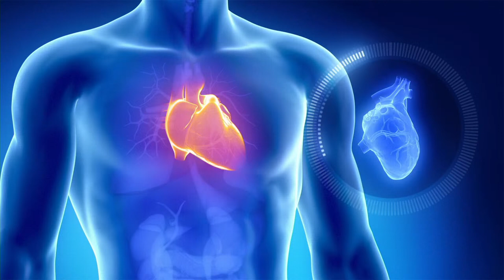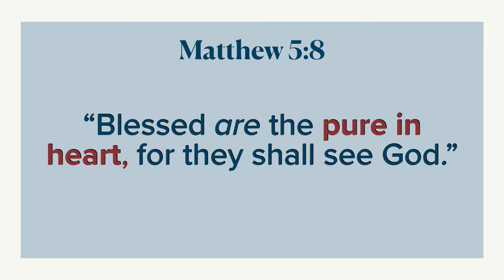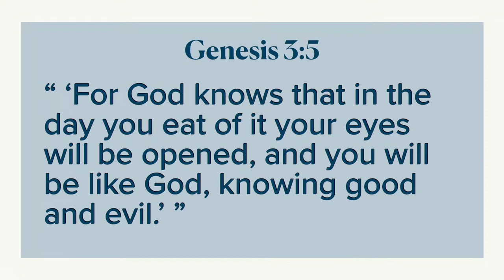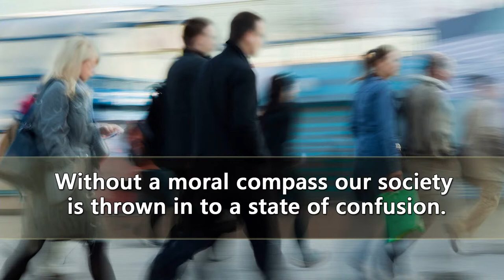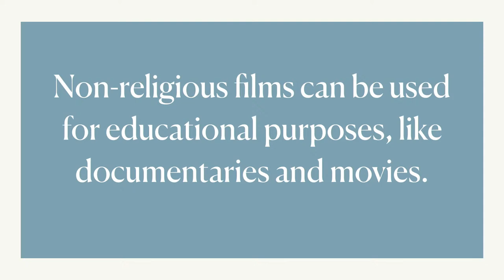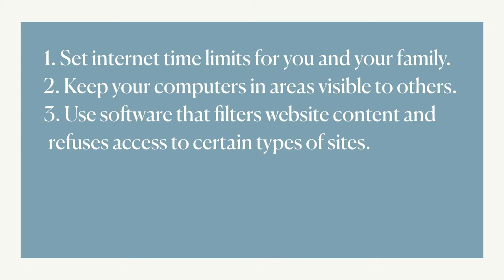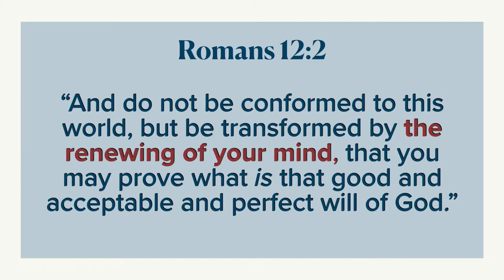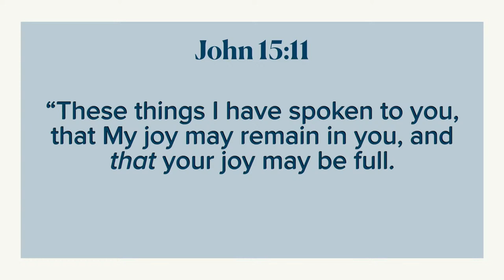Guarding My Heart | Pastor Giancarlo de Miranda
The Scriptures teach us that by contemplation we become changed into the same image. In the light of that, should Christians be selective of the things that occupy their minds? How? Join us for Worship Service this Sabbath.